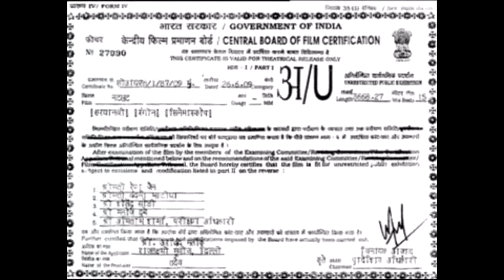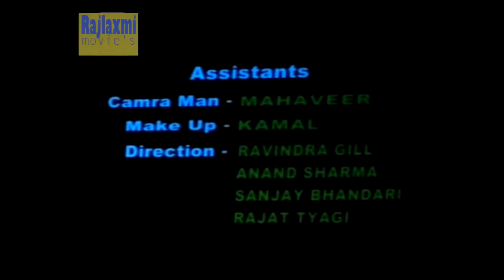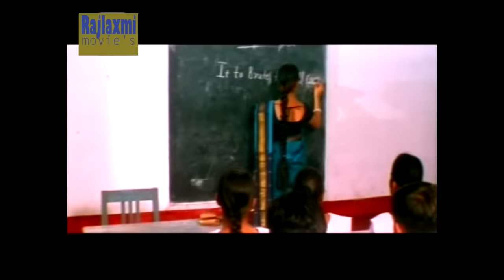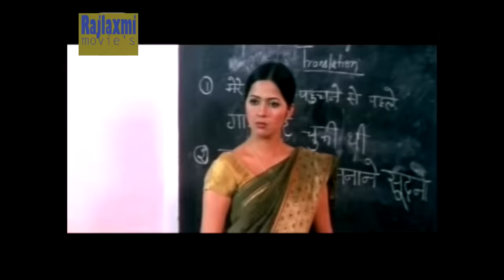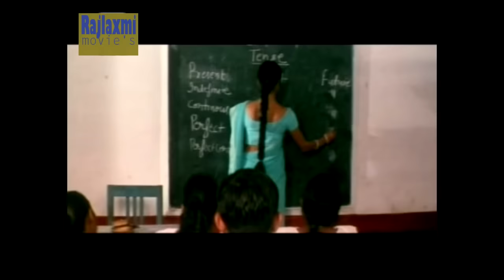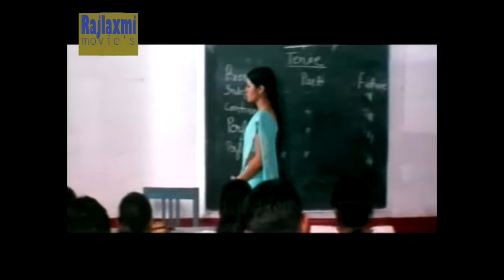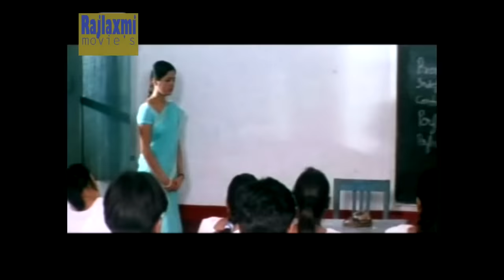NATKHAT नटखट Full Movie Uttar Kumar ( धाकड़ छोरा ) & Kavita Joshi at Mannu